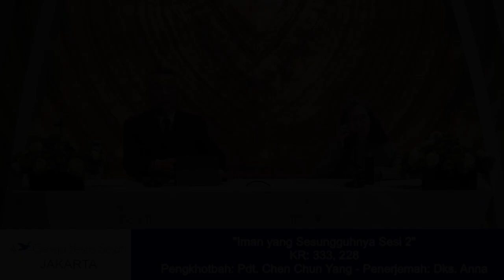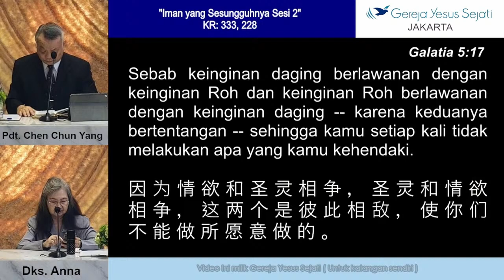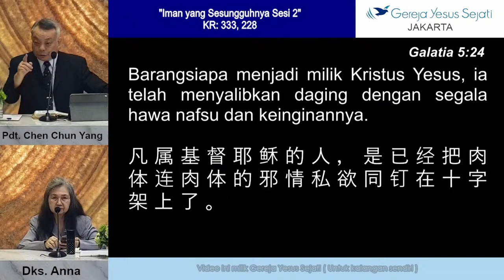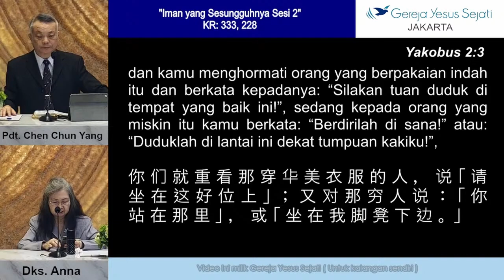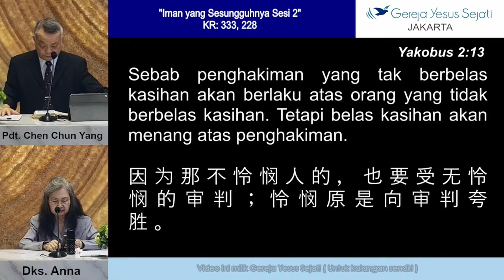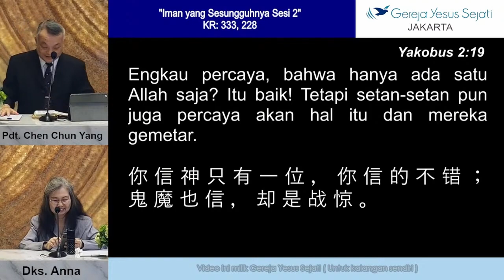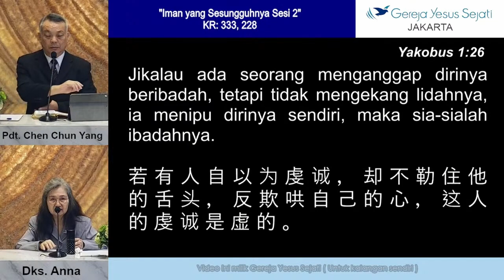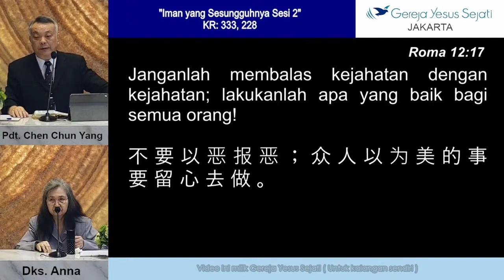Iman Yang Sesungguhnya (2) - Pdt. Chen Chun Yang